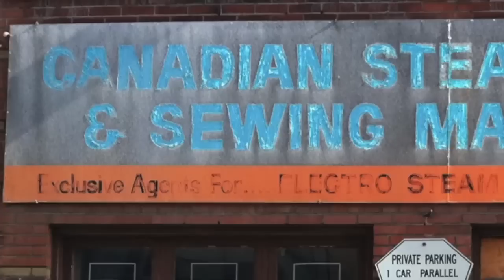Threaded Streets: Canadian Steam Iron & Sewing Machine Co Ltd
47 Camden Street
Follow Anna Chatterton as she leads you through her surreal four part performance evoking the garment industry's past and present. Accompanied by excerpts from the a capella sweatshop opera Stitch (music by Juliet Palmer, words by Anna Chatterton, produced by Urbanvessel).

ACT 2 Lyrics:
Watch it.
Elbow patch: just seam.
Straight stitch.
Chain stitch. Lock stitch. Whip stitch.
Slip stitch. Stretch stitch. Feather stitch...

Threaded Streets (in four acts)
Created and Performed by Anna Chatterton
Lyrics: Anna Chatterton
Singer: Neema Bickersteth
Audio Engineer: John Gzowski

Photography: Michael Alstad
Cinematographer and Editor: Barb Greczny
Production: Michael Alstad and Camille Turner